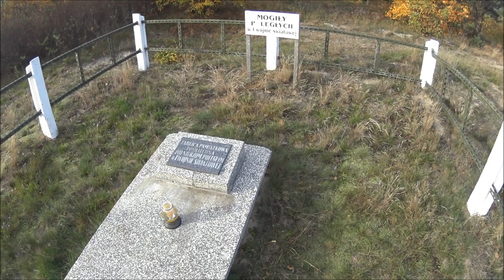Rowerem MTB Śladami I wojny po Puszczy Sandomierskiej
Taki tam historyczny przejeżdzik , były zwalone drzewa na trasie , zasieki na polu też się trafiły , dobrze że rzeki nie trzeba było w bród przekraczać .Ogólnie odwiedziłem okopy rosyjskie , a póżniej pruskie po stronie poligonu , cmentarzyk też był w planie - aż dziw bierze że do tej pory poniewierają się tam ( na tej górce )  kości zabitych żołnierzy .